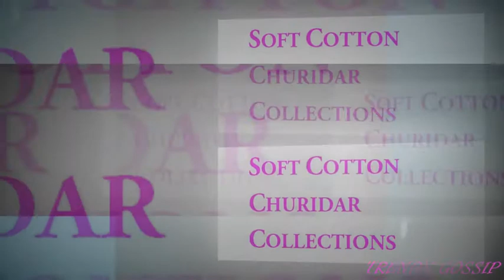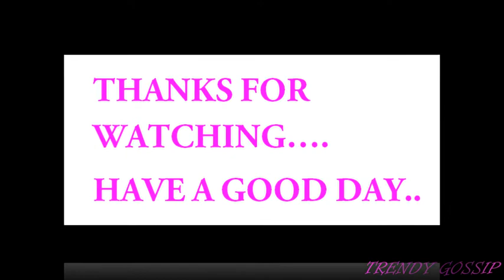Soft Cotton Churidar Collections || Cotton unstitched churidar materials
Cotton Churidar Sets
Cotton churidar material
Latest Soft Cotton Churidar Collections
Soft Cotton Churidars
wedding sarees
sarees to london
saris to uk
sarees to usa
salwar kameez
women casual wear
classic kurti
salwar top
ethnic kurtis
traditional kurtis
ladies designer apparel
womens apparel
western tops
anarkali
patiala
designer salwar kameez
designer churidar
designer kurtis
corporate wear
black kurti
cotton punjabit suits
indian ethnic weaves
handloom chudidhars
handloom salwar suits
Latest Designer Soft Jaipur Cotton Suit
Designer Soft Jaipur Cotton Suits
saris to uk
sarees to usa
sarees to london
salwar kameez
wedding sarees
unstitched dress material
indian saris
online shop for indian saree
online sarees
womens apparel
salwar top
bollywood salwar kamiz
salwar kameez cotton
cotton salwar kamiz
soft cotton suits
handloom salwar suits
handloom chudidhars
indian ethnic weaves
cotton punjabit suits
black kurti
Dress Material Catalogs
Salwar Suits Catalogs
Unstitched Salwar Suits Catalogs
Wholesaler
Wholesale
Salwar Suits
Dress Materials
Sarees
Kurties
Retailer
Bazaar
Salwar
Suit
Soft Salwar Material
salwar kameez
dress materials
churidar
latest fashion
indian salwar kameez africa
party wear sawlar kameez
indian salwar kameez canada
indain salwar kameez newyork
salwar kameez in unstitched
designer indian ethnic wear
unstitched salwar materials -
unstitched designer salwar materials
ayesha takia dress material
designer salwar materials
indian wedding wear kuwait
Latest Soft Cotton Suits Materials
Soft Cotton Suits
salwar kameez
wedding sarees
sarees to usa
sarees to london
saris to uk
womens apparel
indian saris
salwar kameez cotton
salwar top
online sarees
indian ethnic weaves
handloom chudidhars
soft cotton suits
cotton salwar kamiz
bollywood salwar kamiz
cotton silk salwar materials online shopping
cotton silk dress materials
Latest Pure Soft Cotton Sutis Collections
Pure Soft Cotton Sutis
saris to uk
sarees to usa
sarees to london
salwar kameez
wedding sarees
unstitched dress material
indian saris
online sarees
womens apparel
salwar top
salwar kameez cotton
cotton salwar kamiz
soft cotton suits
handloom salwar suits
handloom chudidhars
indian ethnic weaves
cotton punjabit suits
black kurti
Beautiful
Silk
Saree
designs
Cotton collections Salwar Materials
Soft Cotton Suits
salwar kameez
wedding sarees
sarees to usa
sarees to london
saris to uk
womens apparel
indian saris
salwar kameez cotton
salwar top
online sarees
indian ethnic weaves
handloom chudidhars
soft cotton suits
cotton salwar kamiz
bollywood salwar kamiz
Neck designs
churidar neck designs
cotton neck designs
stylish gala design
salwar kameez neck gala design
latest cotton churidar stitching styles
Latest cotton churidar
Kurtis online shopping
churidar neck designs
neck designs for cotton kurtis
churidar designs 2016
churidar
neck
churidar neck designs photos
churidar neck designs for stitching
churidar neck designs images
neck designs for cotton kurtis in tamil
neck designs for cotton kurtis in telugu
churidar pajama cutting
churidar top cutting and stitching
fashion designing
amitabh bachchan house
neck design
Latest Cottan Salwar Materials With Price 990
Cottan Salwar Collections
dress materials
salwar kameez
churidar
designer i
latest fashion
punjabi salwar kameez designs
party wear salwar kameez
suit cutting design
designer salwar materials
latest unstitched designer salwar materials
trendy women wears
suits with price
cotton salwar suits material
south cotton salwar suits online
cotton salwar suits
Business attire for women
business clothing for women
casual clothing for women
classic dresses
clothing websites for women
designer clothes
designer clothes for women
designer clothes online
designer clothes women
designer clothing
designer clothing for women
designer women clothing
elegant clothing for women
evening gowns
ladies business suits
ladies dresses online
latest pakistani designer dresses
lawn designer suits
lawn suits uk
linen suits
beautiful pakistani girls
funny pictures pakistani
girls pakistani
paki girls pictures
pakistan xnxx
pakistani
beautiful girls
pakistani chat
pakistani cute girl
pakistani funny pictures
pakistani girls pictures
pakistani movies
pakistani wallpapers
Latest Cotton Salwar Unstitched Materials#1
Cotton Suits Materials#4
dress materials
salwar kameez
salwar suit
summer cotton unstitched daily wear salwar suit\/dress materials
churidar
summer cotton salwar kameez unstitched materials
unstitched materials salwar kameez